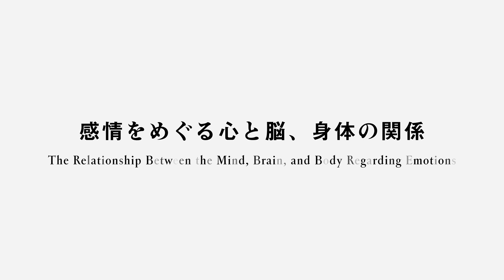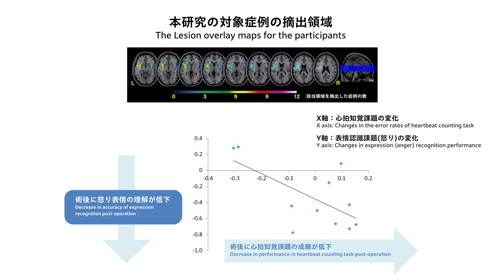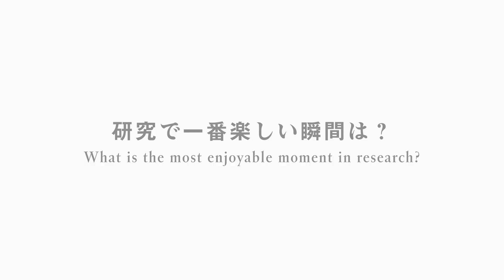慶應義塾研究者紹介動画「感情をめぐる心と脳、身体の関係」慶應義塾大学文学部・寺澤悠理准教授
慶應義塾大学文学部文学部心理学専攻、寺澤悠理准教授の研究をご紹介！
Introducing the research of Associate Professor Yuri Terasawa from the Faculty of Letters at Keio University!

感情をめぐる心と脳、身体の関係ーー
The Relationship Between the Mind, Brain, and Body Regarding Emotions

「心・脳・体が感情にどう影響し合うかを、心理学実験や脳活動に着目して研究。内受容感覚（体の内側の変化）や脳の働きが感情の強さに関連することを解明し、感情に関する問題解決への応用を目指しています。」
“I study the interaction between emotions and the mind, brain, and body, focusing on psychological experiments and neural activity. I showed that interoception (changes within the body) and the workings of the brain are related to the intensity of emotions, and I seek to apply research results to solve problems related to emotions.”

◆プレスリリース：「内受容感覚訓練が脳回路変化を誘導することを発見－心身症の新規治療法開発への期待－」（2024/05/28）
◆プレスリリース：「脳腫瘍手術前後で感情と身体内部感覚が変化する仕組みを解明－脳と心の脳神経外科学・認知神経科学の融合型研究－」（2021/03/03）
◆プレスリリース：「スマートウォッチの疑似心拍刺激で緊張緩和－個人の身体内部の知覚能力に応じた効果を確認－」(2021/08/27)
◆総説論文「内受容感覚と感情をつなぐ心理・神経メカニズム」寺澤 悠理, 梅田 聡（J-STAGE心理学評論／2014年